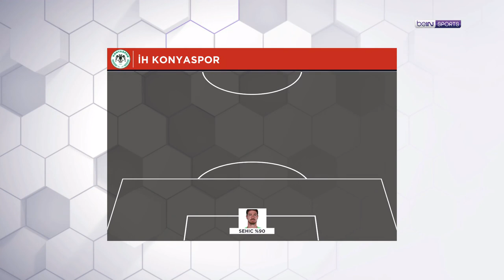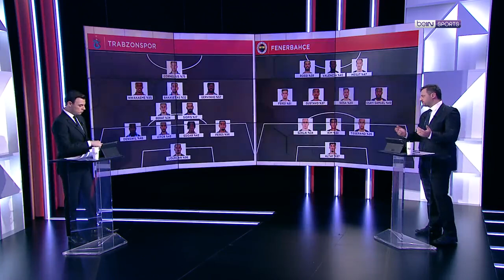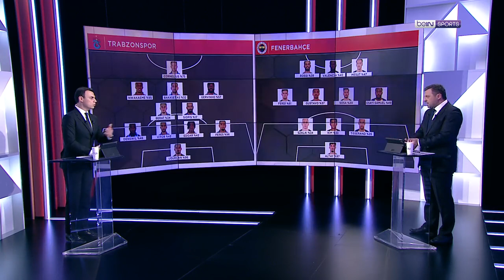9. haftanın kadroları, Trabzonspor - Fenerbahçe | Sanal Direktör | Cihan Erduran & Raşit Altun